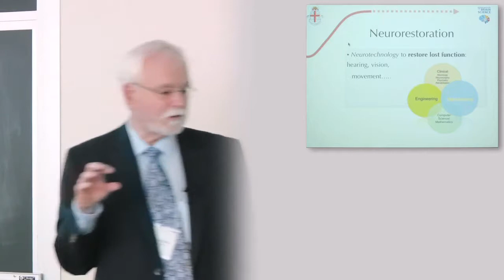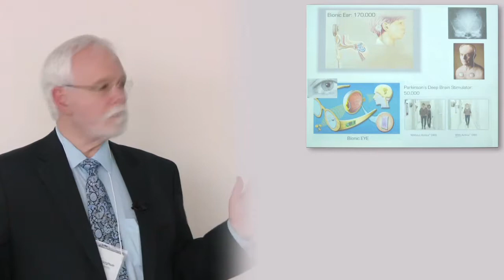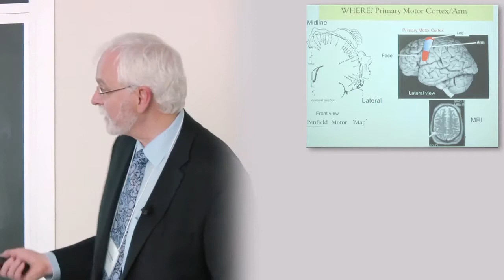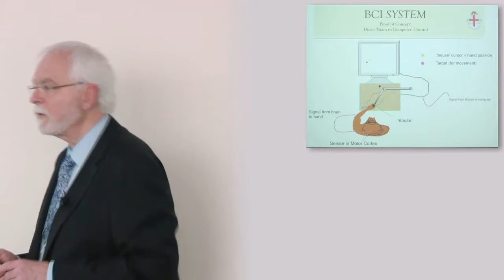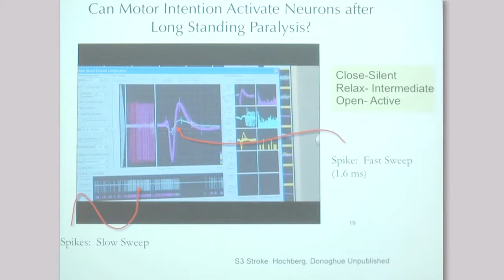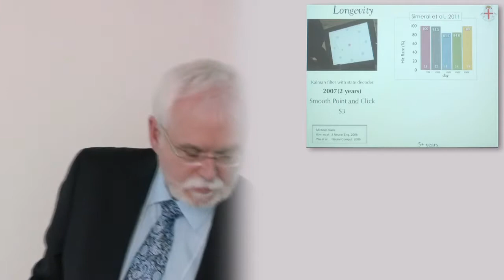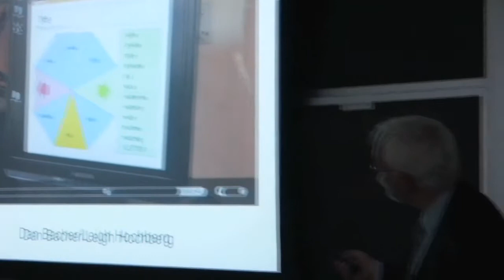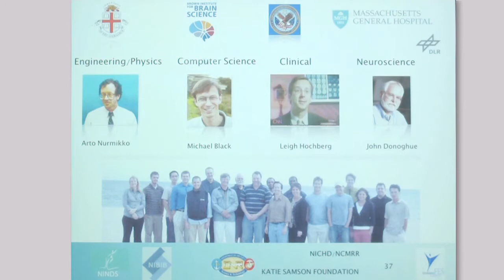John Donoghue - Merging Mind and Machine (May 11, 2011)